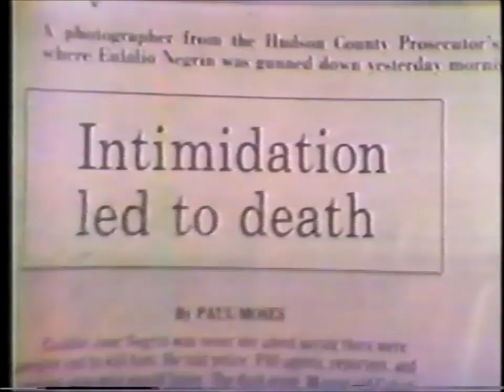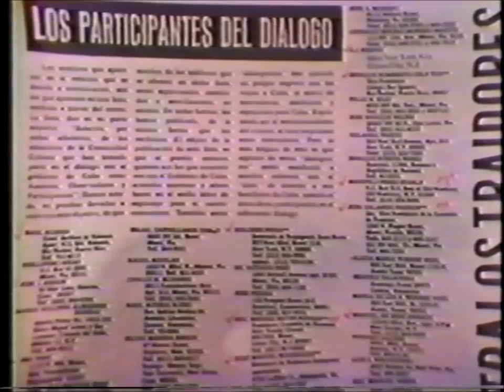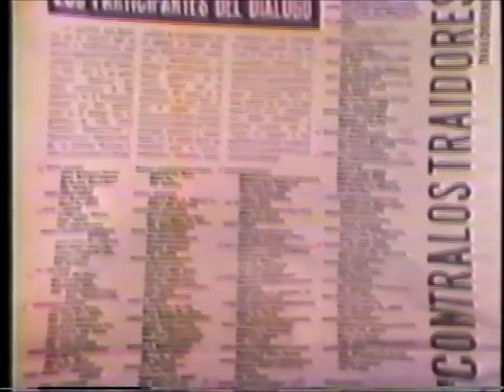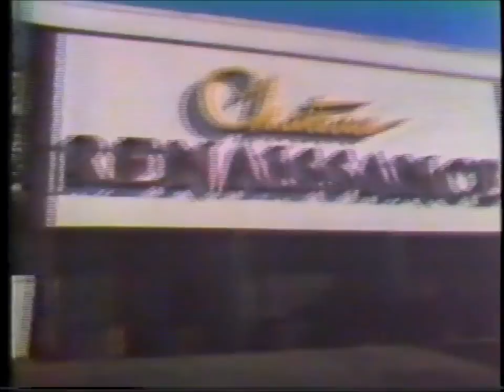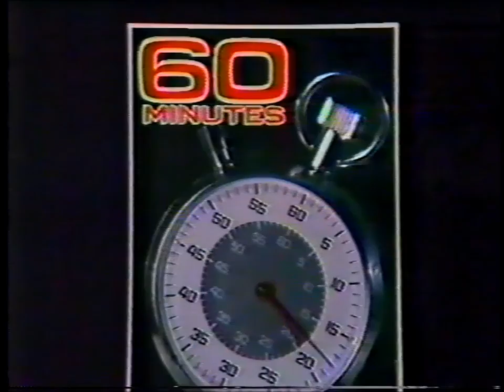60 Minutes: Cuban Nationalist Movement and exile militants in New Jersey, 1979